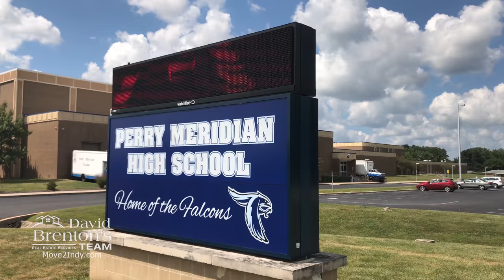Perry Meridian High School in Perry Township, Indianapolis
Home of the Falcons! Perry Meridian High School is located on West Meridian School Road in Perry Township in Indianapolis.

Quaint and serene, Perry Township encompasses the communities of Edgewood, Glens Valley, Lindenwood, Perry Manor and Rosedale Hills. The township is known for its large lots and tree-lined streets. With its proximity to interstates 65, 465 and 37, shopping, medical facilities, recreation and a school system considered one of Indiana’s best, Perry Township is a great place to call home. In addition, the township boasts a diverse real estate market and a wide variety of lovely, affordable homes.

Perry Township is also home to the city of Southport, a small city within a city. With a population of nearly 2,000, Southport boasts its own municipal government and police force. The tree-lined, downtown street of Southport is home to an antique mall, various local businesses, day-spa, dance studio, and the area’s famous Long’s Bakery.

Perry Township is home to the Southport High School Cardinals and Perry Meridian High School Falcons. The township is also home to the Roncalli Rebels, the Southside’s premier Catholic high school. Perry Township has twelve elementary schools, four middle schools, and two high schools. With its excellent schools, ease to Downtown and close proximity to interstates and major thoroughfares, Perry Township is a great place to call home.

Follow our channel to see more videos highlighting the many attractions offered by Perry Township and south side Indianapolis provided by DAVID BRENTON'S TEAM.